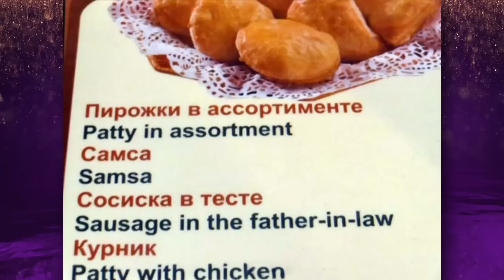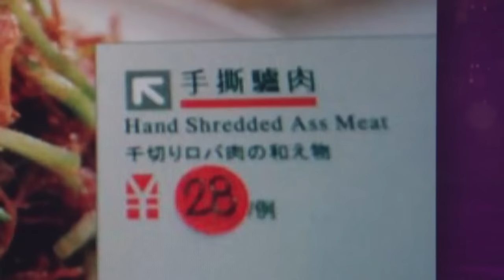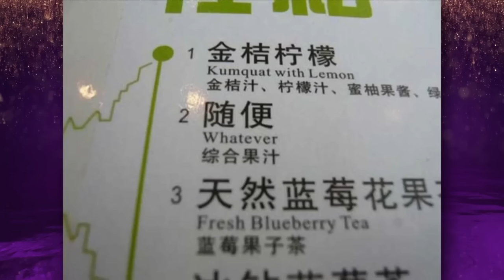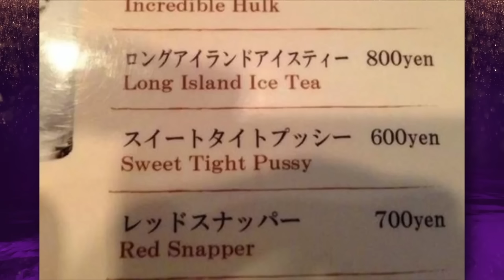Sir Patrick Stewart's Legendary Circumcision Story | Try Not To Laugh Marathon | Graham Norton Show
Get ready for an hour of the absolutely funniest moments we've had on the red sofa so far!